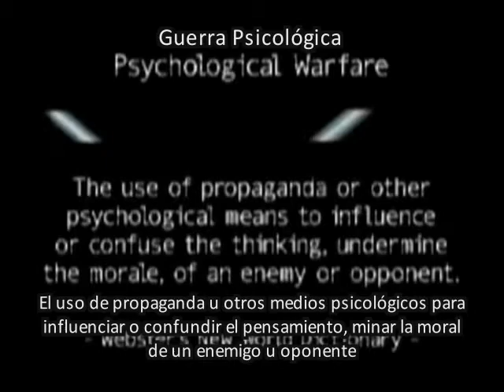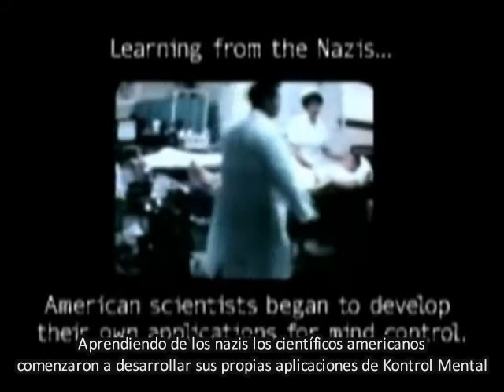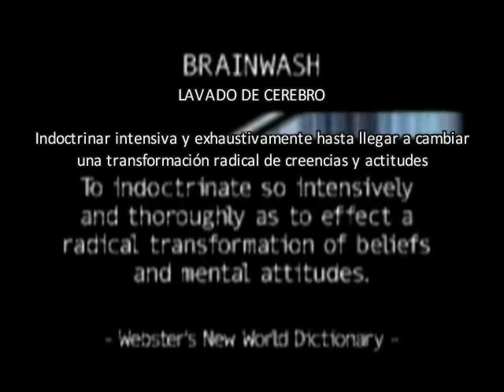El Anticristo Dajjal será un Reptiliano Metamórfico 63 (Control Mental Masónico)